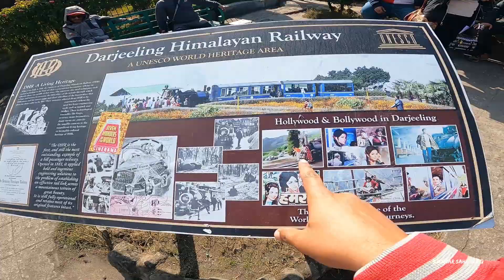বাতাসিয়া লুপ ভ্রমণ 🥰🥰 darjeeling batasia loop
darjeeling batasia loop